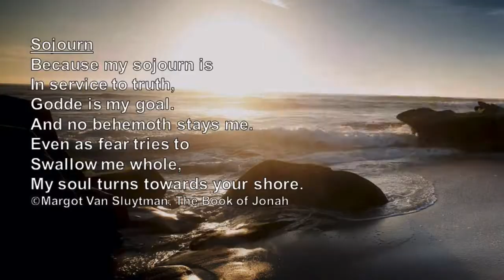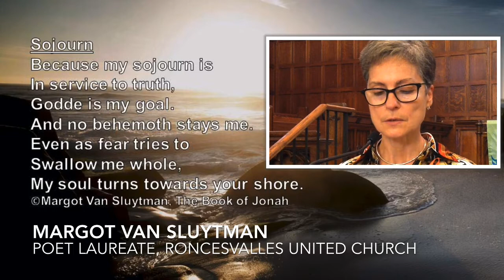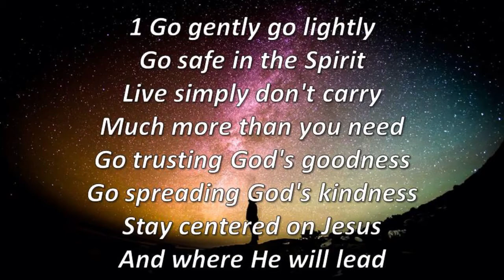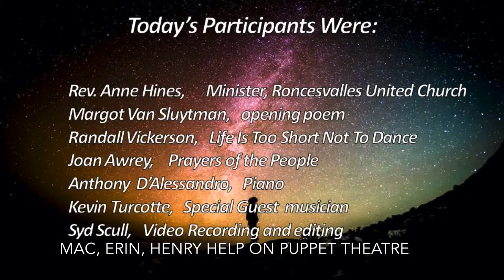Sunday, October 3, 2021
Please join us for a recording of today's service